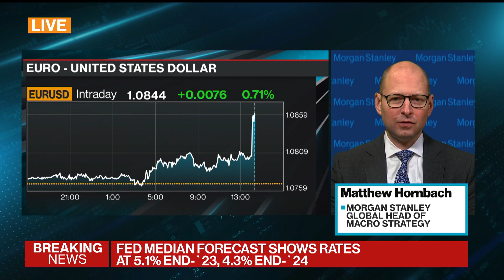Morgan Stanley's Hornbach: Fed Will Hike Less, Cut Later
Matthew Hornbach, Morgan Stanley global head of macro strategy, says the Federal Reserve will hike less and cut later. He's on a special Bloomberg Surveillance.